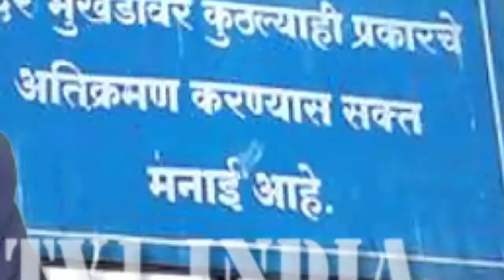muddekibaat : Navi Mumbai में कब बनेगा Maharashtra भवन Promo